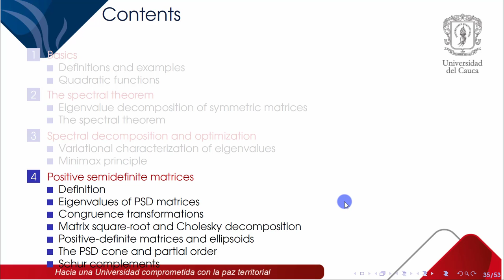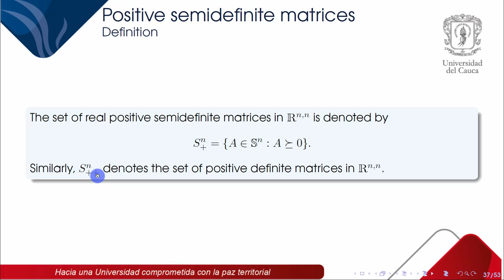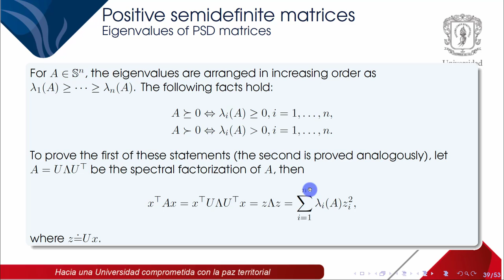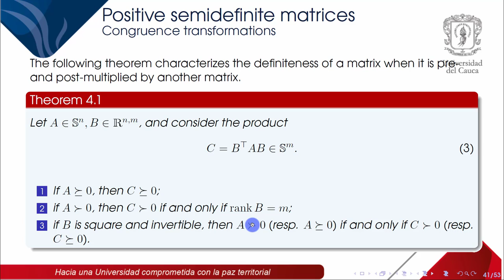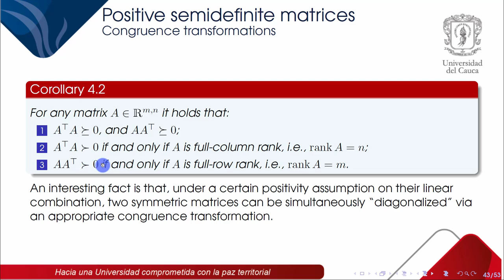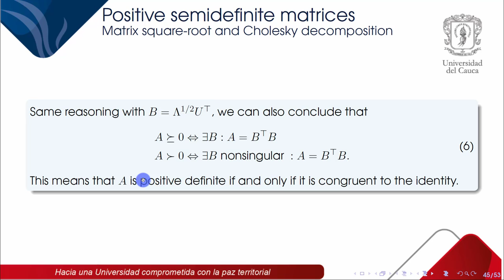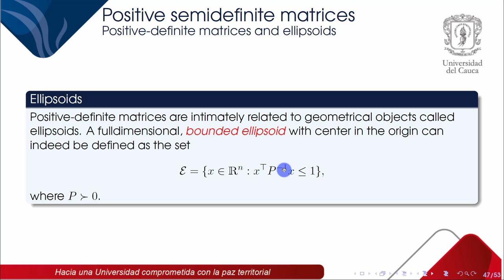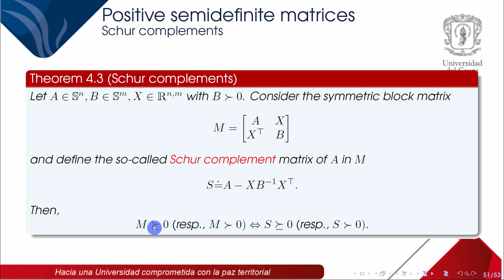Chapter 4: Symmetric Matrices (4. Positive semidefinite matrices)